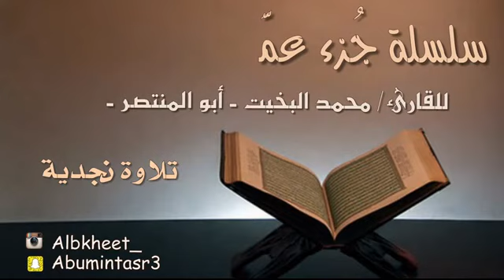جزء عمّ كامل تلاوة نجدية بدوية ( شيبان) بصوت الشيخ محمد البخيت